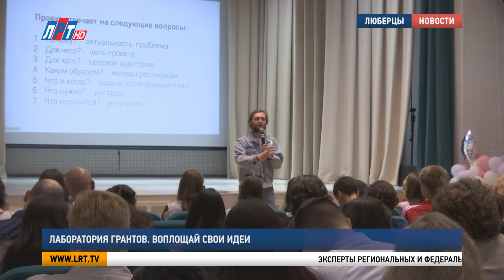Лаборатория грантов Воплощай свои идеи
В округе стартовал проект «Лаборатория грантов: сделано в Люберцах». Опытные эксперты помогают инициативным жителям подготовить свои социально значимые проекты и рассказывают, как получить необходимое финансирование для их реализации. Подробнее расскажем в сюжете.

Эксперты региональных и федеральных грантовых площадок поделились своим опытом и рассказали о социальных инициативах, которые можно поддержать дополнительными финансовыми вливаниями. Также новичкам было интересно узнать, как грамотно составить проектную заявку и подготовиться к защите проекта.

Надежда Русакова, начальник управления по работе с молодёжью администрации г.о. Люберцы: «Очень здорово, что ребята сами задают вопросы, что ребята интересуются, интересуются в разрезе своих идей, своих инициатив. И уже видна та обратная связь, которая нам нужна, что они уже генерят совместно с экспертами, которые им рассказывают о проектах, они генерят в параллель свои идеи, истории. И уже видят точки соприкосновения, точки применения, видят плюсы и минусы, то, что стоит доработать и то, что действительно будет выигрышно именно в их истории».

В зале культурно-просветительского центра собрались руководители некоммерческих организаций, представители общественности и молодёжных сообществ. Все они – потенциальные соискатели грантовой поддержки. Возможность представить и обсудить свои проекты была у каждого.

Евгений Савка, ученик школы № 8 г.о. Люберцы: «Мне понравилось данное мероприятие, я узнал, как использовать грант, как его получить. Узнал о новых проектах. Я хочу сказать большое спасибо организаторам данного мероприятия. Родились новые идеи, новые возможности. Надеюсь, воплощу их в реальность».

Федеральная история грантов набирает обороты по всей стране. Только на платформу Росмолодёжи каждый год подаётся более 50 тысяч проектов. Многие инициативы уже поддержаны.